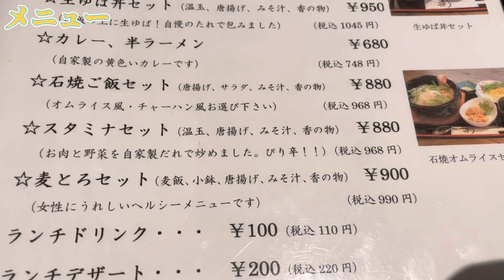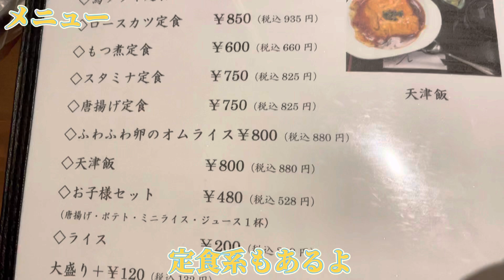【太田市】ことぶき食堂💚とっーてもリーズナブルです🫠そして、全体的に優しい味付けが病みつきに🤪🙏メニューで1000円超えるものはない🤗👍緑が多いお洒落な外観😆🙌でも男性も入りやすい🥹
ことぶき食堂様
住所/群馬県太田市由良町2080-1
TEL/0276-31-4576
定休日/火曜日
営業時間/【昼/11：30～14：30】
【夜/17：30～22：00　ラストオーダー21：30】
【日曜日の夜/17：30～21：30　ラストオーダー21：00】

日曜営業

ことぶき食堂様Instagram💚